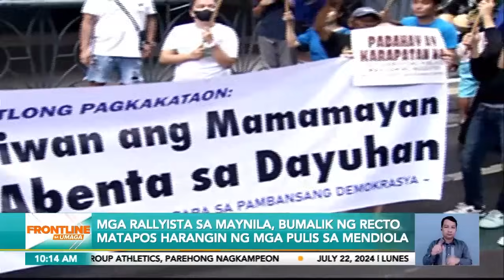Frontline sa Umaga Rewind | July 22, 2024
Narito na ang mahahalagang balita at impormasyon

• Ikatlong State of the Nation Address SONA2024 ni PBBM, uulanin dahil sa Bagyong CarinaPH at habagat!
• House Speaker Martin Romualdez, handa na raw sa ilalatag na priority bills ng administrasyong Marcos Jr.; SP Chiz Escudero naman, unang bubuksan ang pagbabalik-sesyon bilang Senate President
• Iba’t ibang grupo, maagang pumoste sa Commonwealth Ave. para salubungin ng kilos-protesta ang ulat ng Pangulo; mga pulis, nakaantabay na rin
• Pilipinas at China, may paunang kasunduan na kaugnay ng pagsasagawa ng mga resupply mission sa West Philippine Sea
• U.S. President Joe Biden, pormal nang inabondana ang kaniyang reelection bid at inendorsong nominee ng mga Democrat si Vice Pres. Kamala Harris
• Gilas Pilipinas Boys at Strong Group Athletics Pilipinas, parehong nagkampeon sa FIBA Under 18 at sa Jones Cup!
Mga Kapatid, samahan sina Jes Delos Santos, Ruth Cabal, at Andrei Felix sa balitaan sa FrontlineSaUmaga!